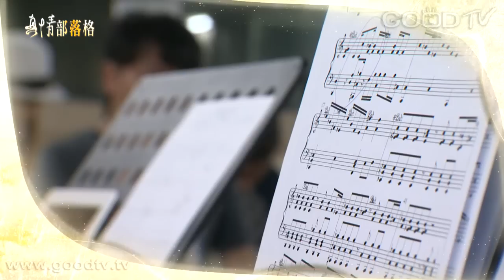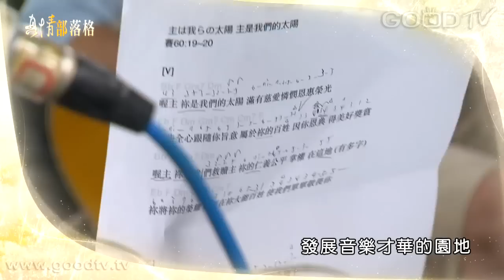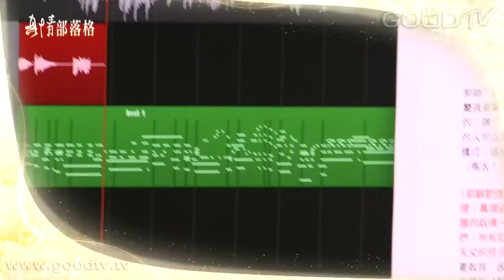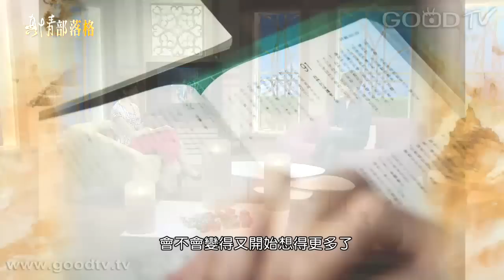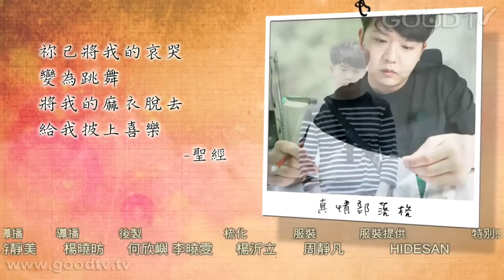漂流在藍海 - 趙治德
走進教會伴隨著陣陣掌聲與歌聲，趙治德站在台上帶領會友唱詩讚美上帝，雖然身為一個敬拜團主領，他自己卻被憂鬱的個性困擾許久，「憂鬱」常被人視為一種現代的疾病，但其實憂鬱的個性也賦予了趙治德敏銳細膩的特質與源源不絕的創作靈感。然而在這個以追逐快樂為顯學的世界裡，他的憂鬱彷彿一種咒詛被人分門別類甚至貼上難以理解的標籤，在這片憂鬱的汪洋中，他載浮載沉了許久，幸好一路上總有上帝丟下的浮木，藉著心理學與神的話語，他開始優游的航行在這片美麗的藍色大海中。